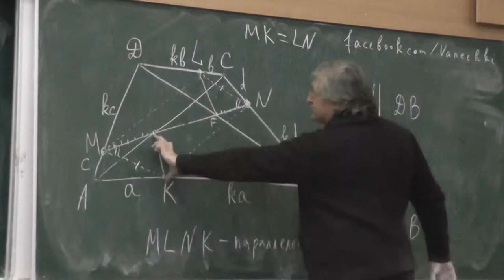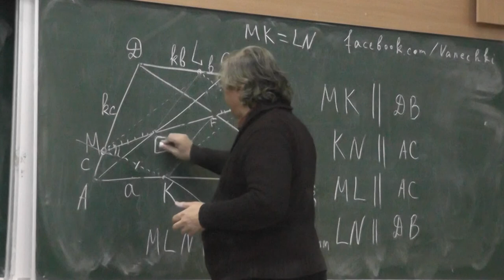67 Вписанный в трапецию параллелограмм (попытка решения)